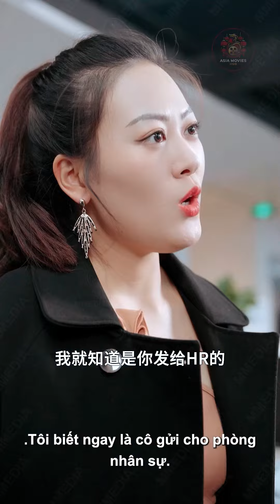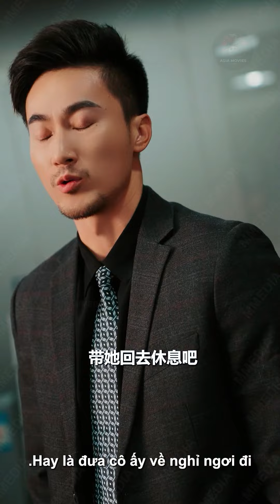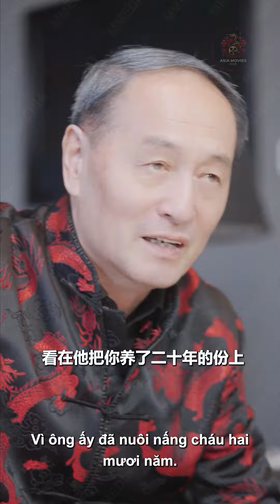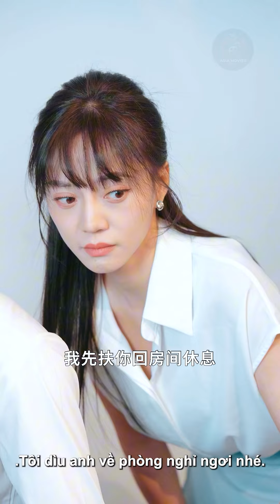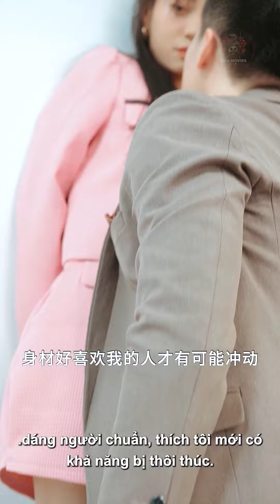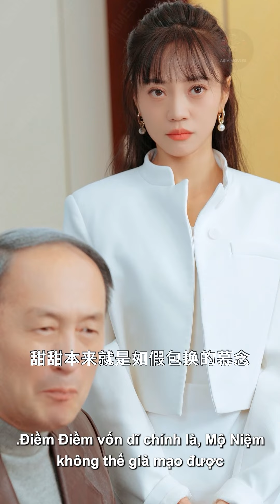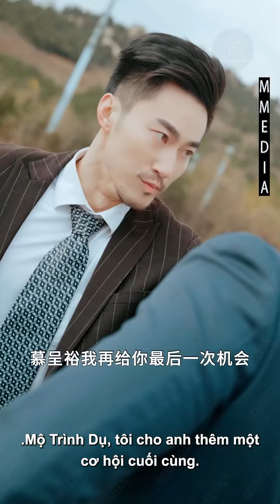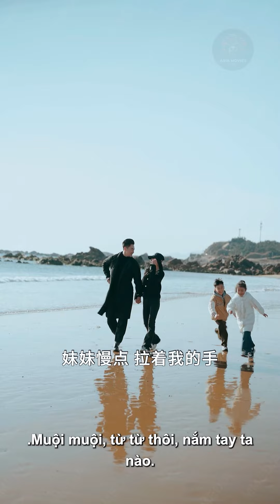Tát Nhầm Em Gái Sếp Tổng Đi Thực Tập Ngày Đầu, Nữ Thư Ký Bị Đè Ra Trừng Phạt Ngay Lập Tức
📌 Tên Phim: EM GÁI BẤT ĐẮC DĨ VÀ ANH CHÀNG RẮC RỐI